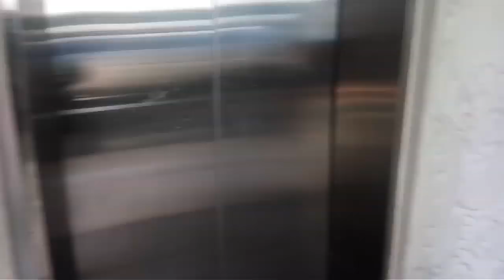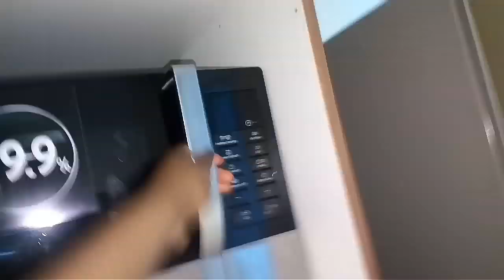Mombasa Raha: Cowrie Shell Beach Apartments Tour.